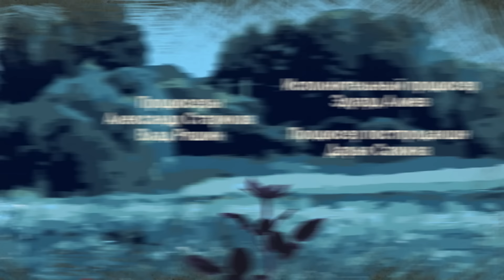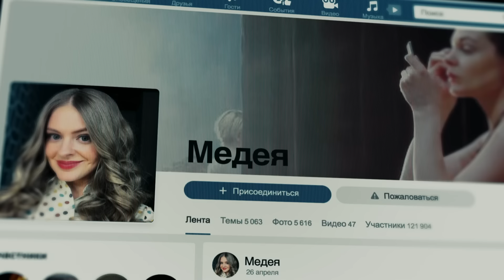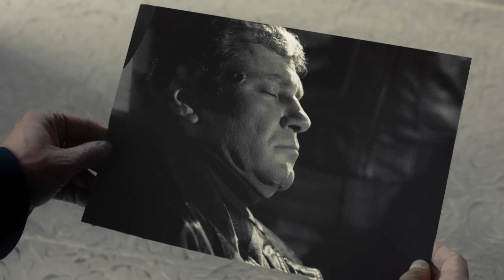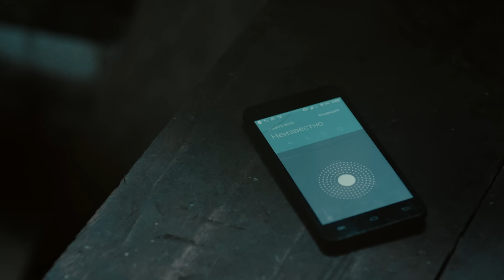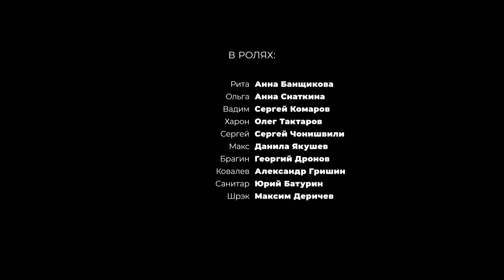Отчаянные. 8 Серия. Сериал. Криминальная мелодрама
Режиссер: Дарья Полторацкая
Сценаристы: Лариса Жолобова, Михаил Колодинский, Игорь Торотько, Олег Кириллов
Оператор: Андрей Каторженко
Продюсеры: Александр Стариков (II), Владислав Ряшин
Актеры: Анна Снаткина, Анна Банщикова, Светлана Корчагина, Данила Якушев, Сергей Чонишвили, Александр Левин (II), Олег Тактаров, Сергей Комаров (II), Дмитрий Ермак, Максим Деричев, Александр Гришин, Юрий Батурин, Артём Сучков, Кузьма Сапрыкин, Денис Бузин, Илья Исаев, Александра Скачкова, Сандра Вострецова, Юлия Деллос, Дмитрий Ломакин, Сергей Черданцев, Яна Сексте
Производство: Star Media
Cерий: 12
Жанр: криминальный фильм, мелодрама, приключения

В водоворот событий оказываются вовлечены две женщины с диаметрально противоположными характерами и непростыми судьбами. Объединяет Риту и Ольгу лишь одно: ни одна ни другая никогда ранее не пересекалась с преступным миром. Всё меняется и кардинально усложняется, когда Рита и Ольга сначала становятся свидетельницами убийства, а затем – невольными преступницами и главными подозреваемыми в череде громких уголовных дел. По следу беглянок «пускают собак» и власти, и лидеры криминальных группировок. Опасность подстерегает повсюду, и с каждым часом положение ухудшается. Многочисленные сложности всё время требуют находить решения, выкручиваться, действовать на пределе сил и возможностей, наконец, научиться доверять друг другу ... и – бежать, бежать…